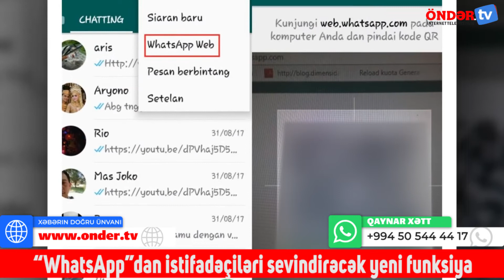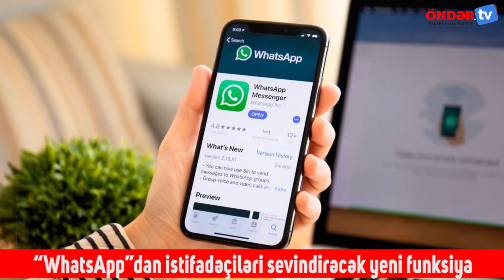“WhatsApp”dan istifadəçiləri sevindirəcək yeni funksiya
“WhatsApp” istifadəçilərin təhlükəsizliyini daha da artırmaq üçün yeni funksiyanı işə salacaq. Söhbət proqramın destkop və veb versiyalarında işə salına bilən ikifaktorlu autentifikasiyadan gedir.

Bu mexanizmin əlavə edilməsi istifadəçilərin kibercinayətkarlığın qurbanı olması riskini azaldacaq.

Qeyd edək ki, yaxınlıqda smartfon olmasa belə, “WhatsApp”ın masaüstü kompüterlər və noutbuklarda işləməsi istifadəçilərdə narazılıq yaratmışdı. Onlar bu təşəbbüsün hakerlərin işini asanlaşdıra biləcəyi ilə bağlı narahatlıqlarını dilə gətirmişdi.

Bildirilir ki, “WhatsApp” hesabını masaüstü və ya veb versiyada qeydiyyatdan keçirərkən, altı rəqəmli kodu daxil etdikdən sonra, həmçinin şəxsi PİN kodu da tələb olunacaq. “WhatsApp” iki faktorlu autentifikasiyanı sadələşdirmək istəyir, ona görə də messencerin yaradıcıları bu funksiyanı həm veb-müştəridə, həm də masaüstü versiyada tətbiq etmək üzərində işləyir.

Eyni zamanda, istifadəçilər parametrlərdə bu funksiyanı söndürməklə və ya aktivləşdirməklə iki addımlı giriş prosedurunu müstəqil idarə edə biləcəklər.

Bu yeniləmənin həyata keçirilməsinin konkret vaxtı deyilmir, lakin onun hazırlığının ilkin mərhələdə olduğu vurğulanıb.